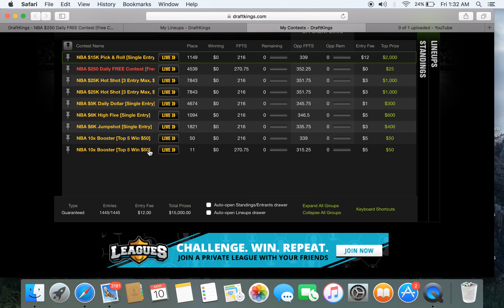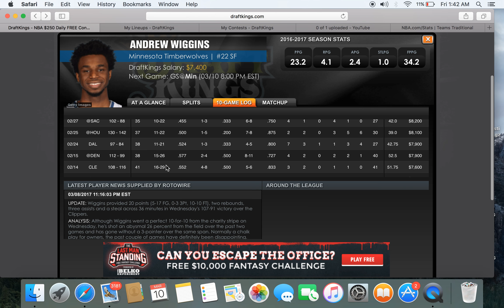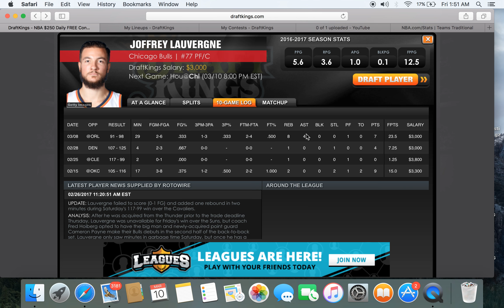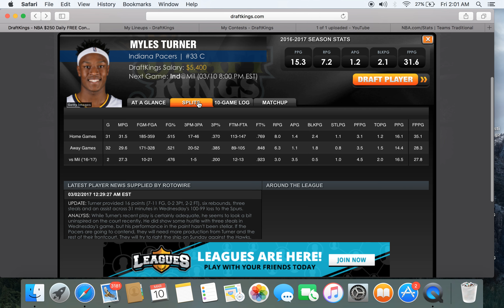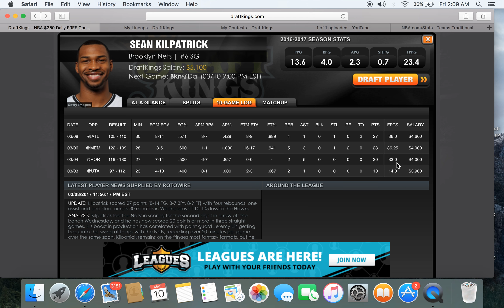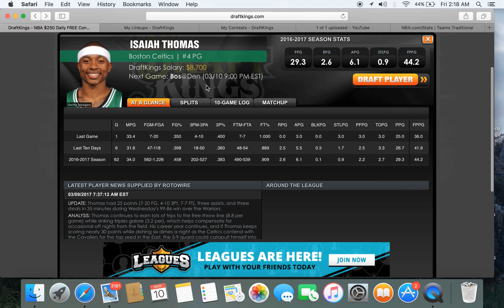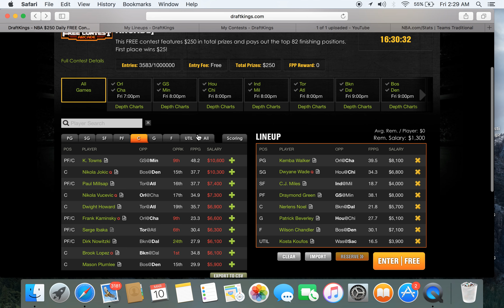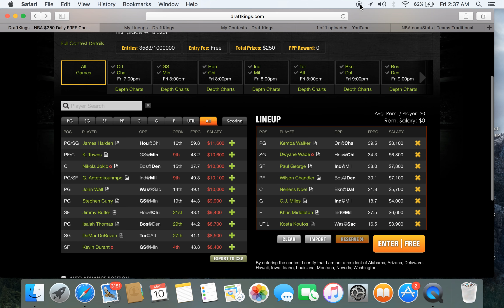NBA Draftkings March 10th Lineup and analysis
Streak came to an end, but back at it tomorrow!! 85% chance I'm doing live show tomorrow guys!!!